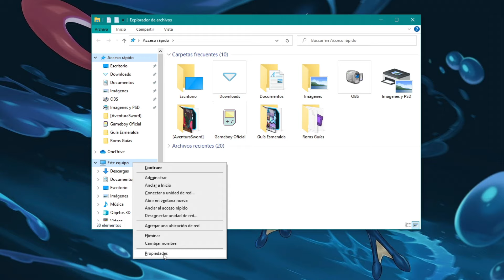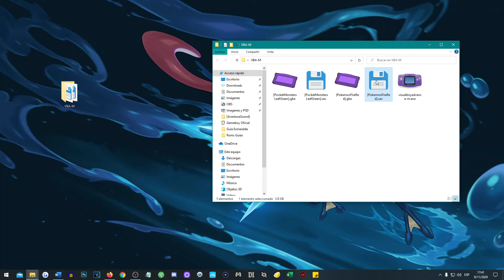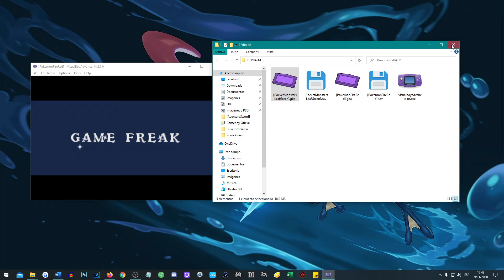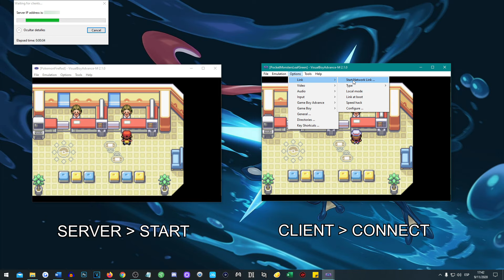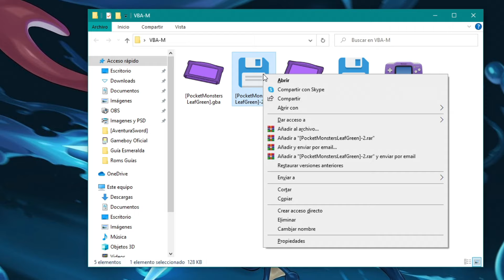CÓMO INTERCAMBIAR POKÉMON | EMULADOR VISUALBOY ADVANCE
(Cuando hagas una donación, tu mensaje aparecerá en el video si estamos en vivo)